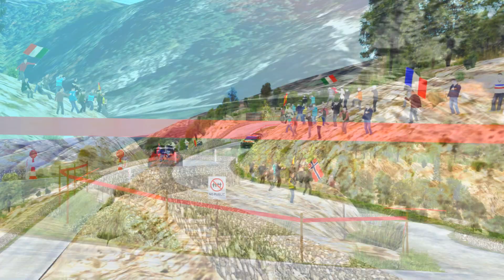C3 WRC17 - Luceram -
Bienvenido a mi canal de RBR soy un fan de los rallyes desde los 3 años y vi todas las epocas desde los 80 y ahora manqueo en el simulador. Espero que os gusten los videos. (En las cintas de prohibido el publico  el coche no rebota como en el Colin Mcrae asique ojo en los tramos).

 ⬇️ ⬇️  PC  ⬇️ ⬇️
GPU  :  Asus Radeon RX 5700 XT ROG Strix 8G Gaming 8GB GDDR6
CPU  :  AMD Ryzen 7 2700X 3.7 Ghz
MotherBoard  : Asus Prime X570-P
NVMe M.2 : Crucial P5 Plus 500 GB (Windows)
NVMe M.2 : Crucial P5 Plus 2000 GB (Games)
Ram : Corsair Vengeance LPX DDR4 3200 PC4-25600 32GB 4x8
USB 3.0 Expansion Card (7 Ports) : Inateck KTU3FR-5O2U
Power Plant  : Corsair RM850X V2 850W 80 Plus Gold Modular
Box : NXZT H500 I
Liquid Refrigeration  : Corsair Hydro H100 X
Additional Fans : Corsair ML120 Pro Levitación Magnética 120mm  (X2)
PC Stand : Arebos Workshop Trolley with Wheels
 ⬇️ ⬇️  Edition PC  ⬇️ ⬇️
CPU : AMD Ryzen 7 3800X 3.9GHz BOX
GPU : ASUS TUF Gaming GeForce RTX 3060 OC V2 12GB GDDR6
MotherBoard : Asus TUF GAMING B450-PLUS II
Ram : Corsair Vengeance LPX DDR4 3600Mhz PC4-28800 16GB 2x8GB CL18 (x2)
Power Plant : Corsair RM Series RM750 750W 80 Plus Gold Full Modular
Box : DeepCool Macube 310 Classic Version Tempered Glass USB 3.0
Liquid Refrigeration : Enermax Liqmax III ARGB 360 Kit
Aditional Fans : Enermax HF120 ARGB (x4)
HeadSet : Corsair HS70 Pro Wireless Auriculares Gaming 7.1
Studio Monitors : Yamaha HS50 (x2)
Audio Interface : Focusrite Scarlett-4i4
Keyboard : Corsair K68
Mouse : Corsair Harpon
⬇️ ⬇️ Cockpit ⬇️ ⬇️
Wheel Base  :  Thrustmaster TSXW
⬇️ ⬇️ Stering  Wheels ⬇️ ⬇️
TM Sparco P310
TM Open Wheel
TM F1 Ferrari F1 AD-ON
Ferrari GTE Wheel Add-On Ferrari 458 Challenge Edition (AMG GT3  Steel Ring MOD)
Ferrari 458 Italia Edition
599XX EVO 30 Wheel Add-On Alcantara Edition
RRS TRAJECT Motorsport 330mm Flat
RRS TRAJECT Motorsport 330mm Flat  (Hyundai I20 WRC)
Pedals  :  Fanatec V3
Secuential Shifter :  BJ STEEL SHIFTER 3.0
H Shifter  :  H Gears Shifter (Version 7+R)
HandBrake :  BJ STEEL HANDBRAKE 2.0 16 BIT
Cockpit : OcioSim
Monitor Mount : Triple Monitor NWS (North World SIM)
Baquet : OMP RS-PT
Gloves : OMP KS-4
⬇️ ⬇️ Periferics ⬇️ ⬇️
Keyborad :
Corsair K57 RGB Wireless
Mouse :
Corsair Harpoon RGB Wireless
Tablet #1 :
Lenovo Tab M10 HD 10.1" 2/32GB
Tablet #2 :
Alfombra :
Alfombra Ambiental 24MX Race Premium XL